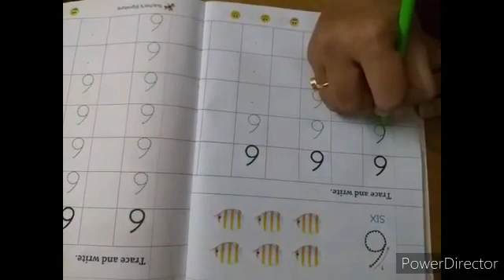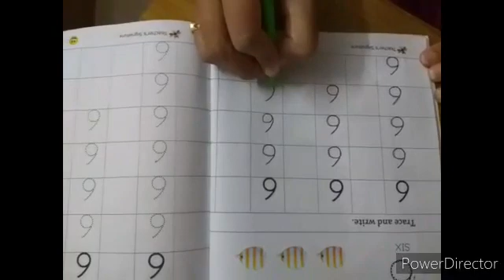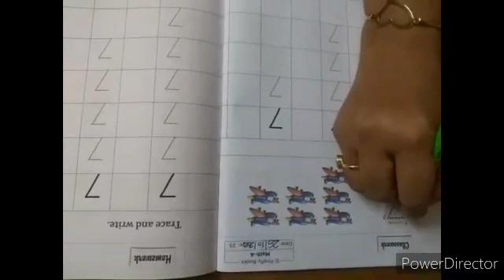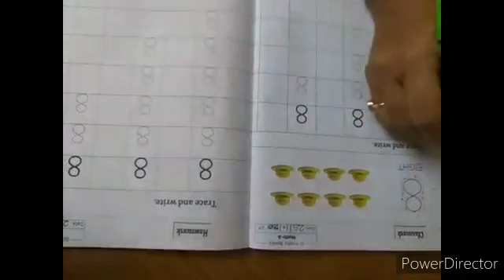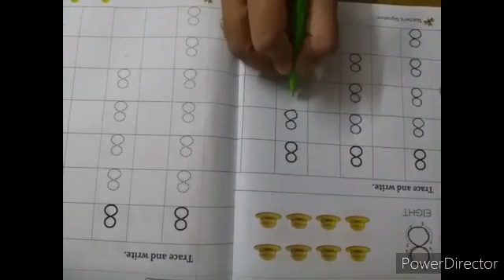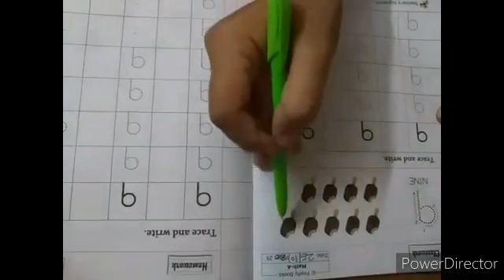Video on Math - A ( My skill book ) for nursery class........👆👆👆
SSET school